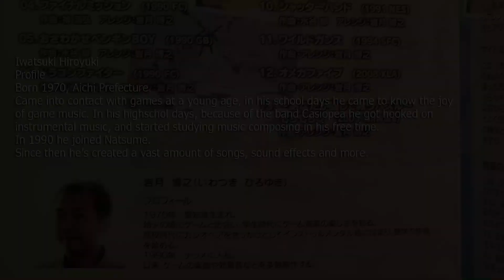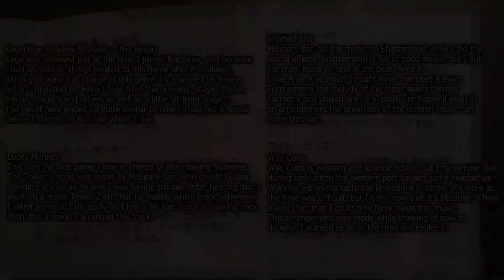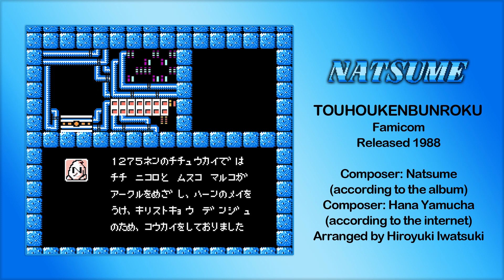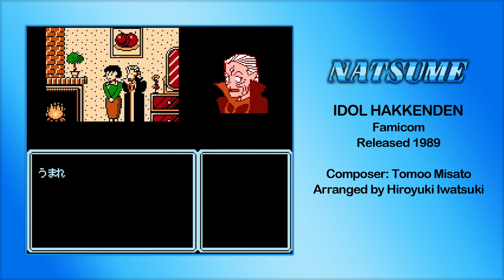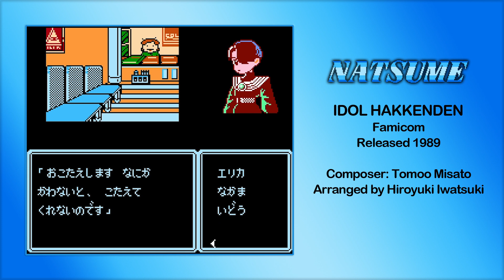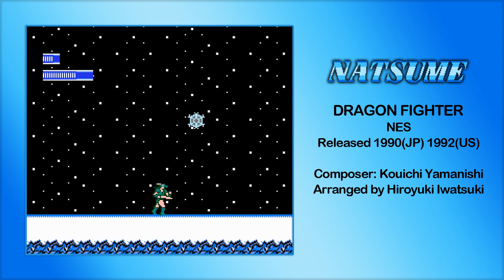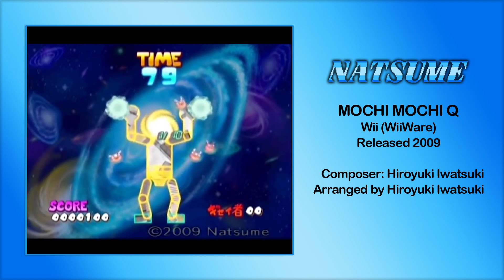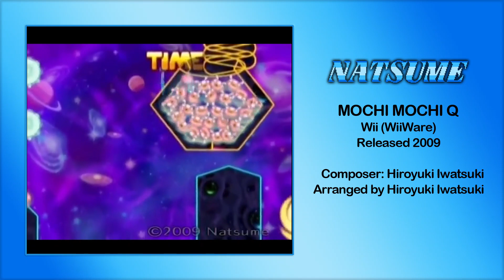Natsume Game Sound History 1988 - 2009 Arrange CD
I received this CD from a kind Natsume employee in 2018 when I waltzed into their offices in Osaka uninvited. Turns out it was a prize CD from an old competition, and it includes tracks from mostly old Famicom/NES games from Natsume's catalogue, arranged by long-time Natsume musician Hiroyuki Iwatsuki.